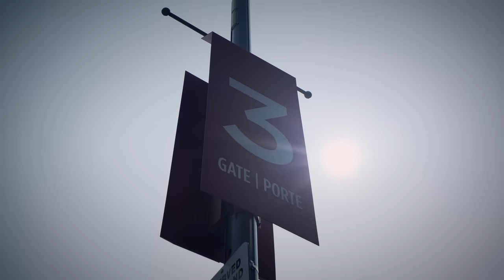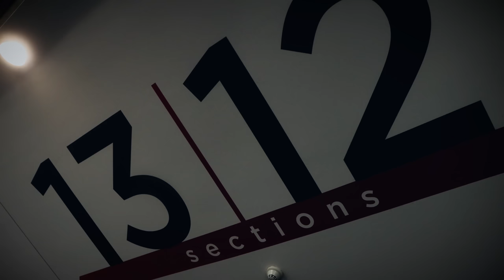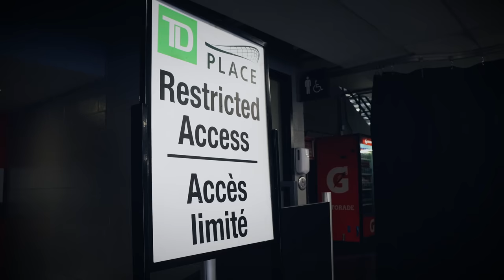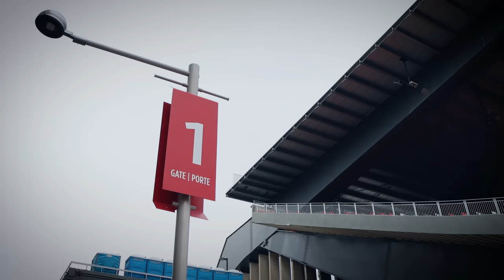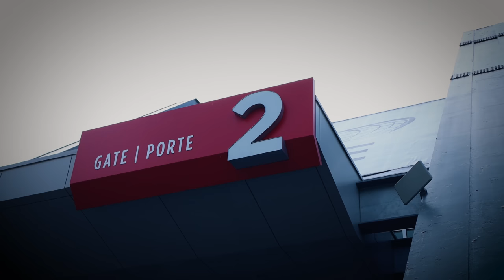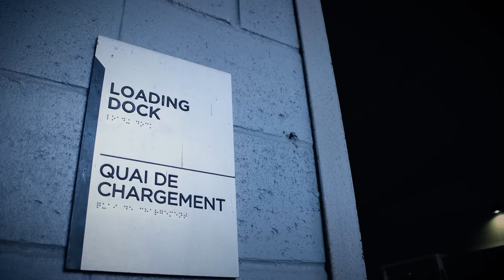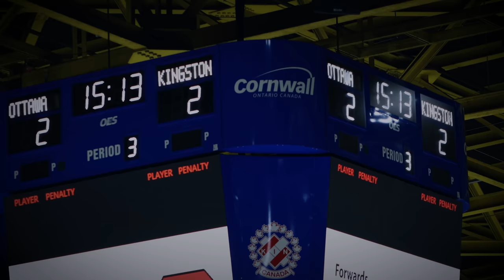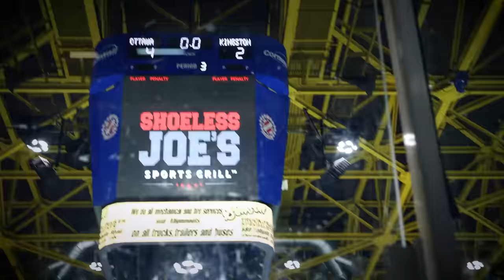Between Barber Poles S2E1: "A Hockey Town"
“A new look 67’s squad reports for camp in hopes of a successful season, as emotions flare in the midst.”

Stream the first episode of BetweenBarberPoles II "A Hockey Town" now. Go behind-the-scenes of the OHL's Ottawa 67's as they compete for an OHL Championship.